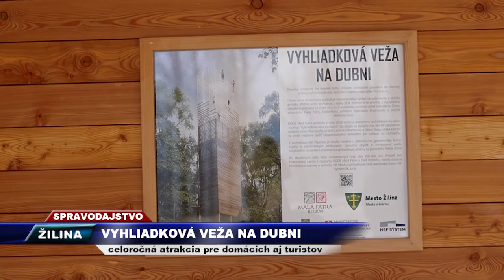TV SEVERKA Vyhliadková veža na Dubni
Celoročná atrakcia pre domácich aj turistov.

ŽILINA. Na Dubni bola vybudovaná nová vyhliadková veža vysoká takmer 30 metrov.